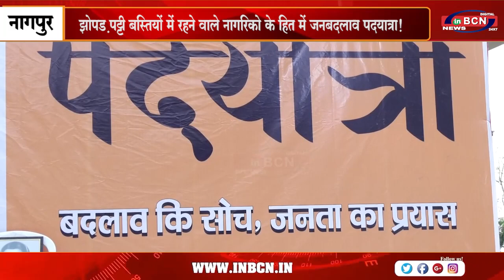झोपड़ पट्टी बस्तियों में रहने वाले नागरिको के हित में “जनबदलाव पदयात्रा ...INBCN NEWS